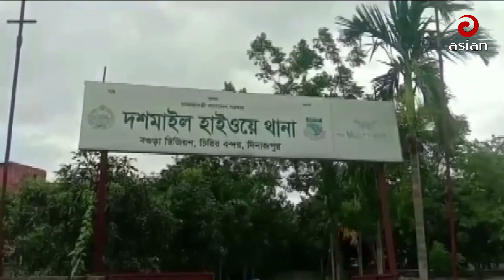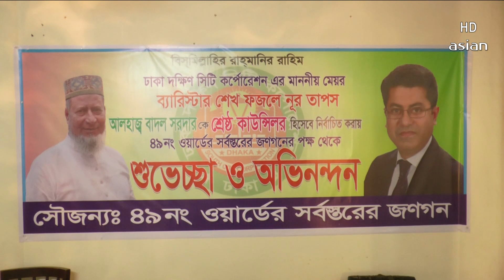সকাল সাড়ে ৮ টার সংবাদ | এশিয়ান নিউজ | ২২ জুলাই ২০২৩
upload by - saddam uddin ahmad